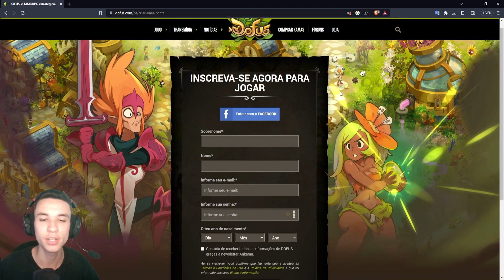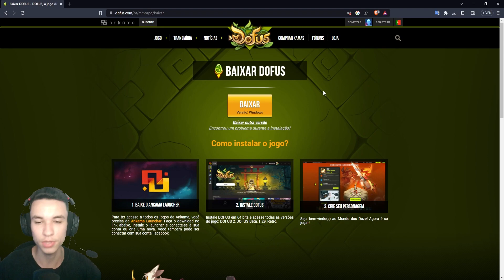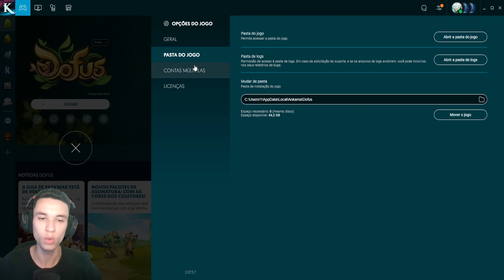COMECE A JOGAR DOFUS POR ESSE VÍDEO! TUDO QUE VOCÊ PRECISA SABER DO JOGO NO COMEÇO! PARTE 1